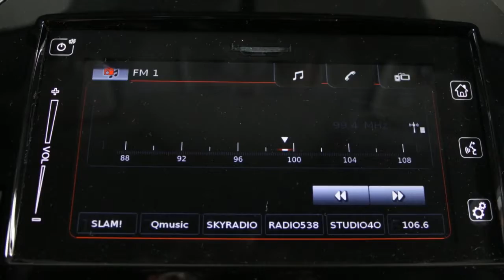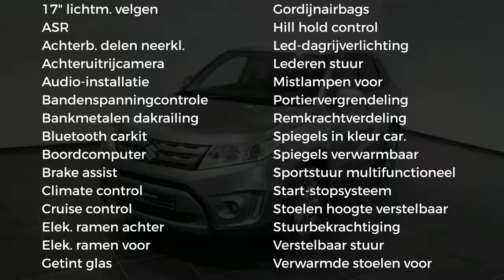Suzuki Vitara 1.6 EXCLUSIVE NIEUW van €25436,- VOOR €22880,-rijklaar voordeel €2556,-